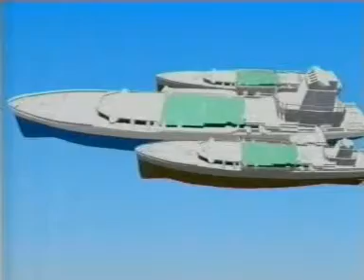Transport Trimarans - Transtrims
Innovative project "Transport Trimarans  Transtrims". Author of the project - Hamid Khalidov (Dagestan, Russia).